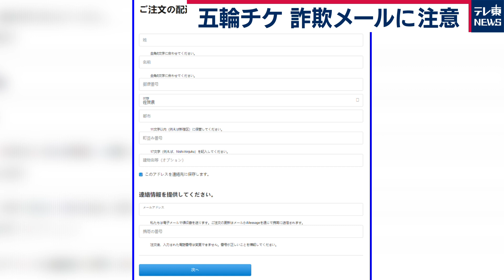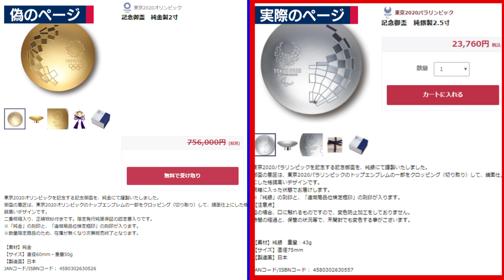五輪チケ 詐欺メールに注意【防ごう！詐欺被害】（2019年7月25日）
東京五輪まであと１年。
チケット抽選に便乗して、個人情報を抜き取るショートメッセージがスマホ宛に送られています。
警視庁担当の南記者が報告します。